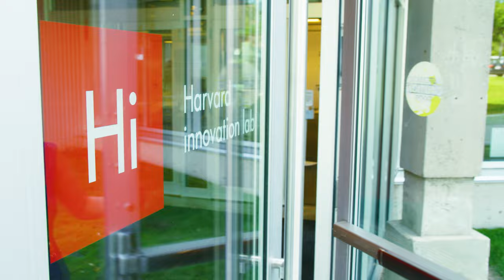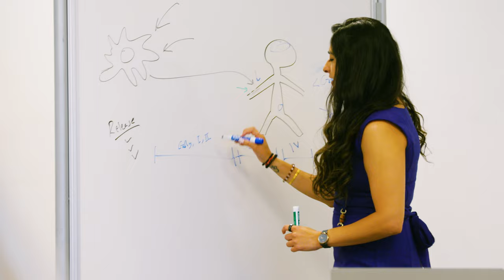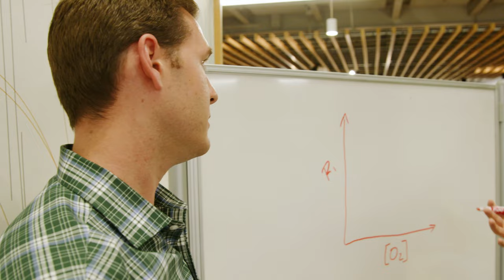The Blavatnik Fellowship: A Lifelong Community of Entrepreneurs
Now entering its 10th year, the HBS Blavatnik Fellowship in Life Science Entrepreneurship is a community of experts, mentors, and entrepreneurs from leading business and biomedical authorities who provide guidance and promote the commercialization of Life Science companies. Since 2013 these fellows have launched 35 companies and raised more than $500 million in funding. Learn more about the program and the Blavatnik community